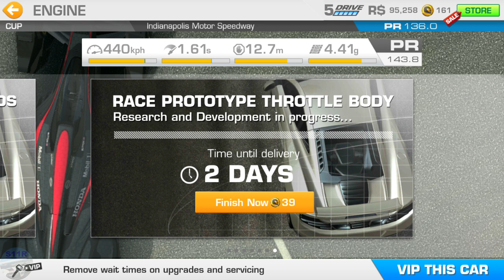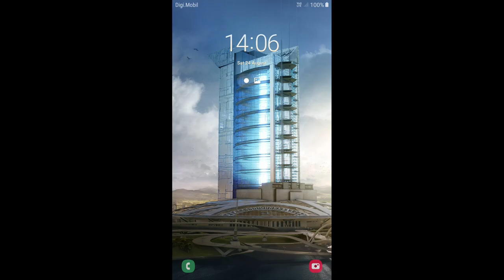REAL RACING 3 – LEGEND – CUTTING EDGE [All Tiers]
REAL RACING 3 – LEGEND – CUTTING EDGE [All Tiers] @0:00
Car: McLaren MP4-X

Tiers:
1.1. Circuit de Catalunya National Circuit(Elimination) @ 00:22
1.2. Melbourne(Speed Snap) @03:42
1.3. Silverstone The Grand Prix Circuit(Cup) @04:57

2.1. Porsche Test Track On-road Circuit[Short](Endurance) @10:50
2.1. Perpetual Point @17:42
2.2. Indianapolis Motor Speedway Road Course(Cup) @21:10
2.3. Brands Hatch Indy Circuit(Speed Record) @27:08

3.1. Dubai Autodrome International Circuit(Cup) @28:52
3.2. Silverstone The International Circuit(Autocross) @34:13

4.1. Hockenheimring National(Time Trial) @35:45
4.1. Video Replay @37:20

5.1. Brands Hatch Indy Circuit(Autocross) @ 38:48
5.2. Circuit de Catalunya National Circuit(Speed Snap) @39:55
5.3. Suzuka West Circuit(Cup) @41:22

6.1. Circuit de Spa-Francorchamps(Cup) @47:34
6.2. Porsche Test Track On-road Circuit[Long](Endurance) @56:46
6.3. Nurburgring Mullenbachschleife(Head to Head) @1:05:45
6.3. Video Replay @1:07:07

7.1. Porsche Test Track On-road Circuit[Long](Hunter) @1:08:36
7.2. Nurburgring Grand Prix Circuit(Cup) @1:10:54
7.3. Autodromo Nazionale Monza Road Course(Hunter) @1:19:57

8.1. Daytona International Speedway(Cup) @1:22:13
8.2. Circuit de Catalunya Club Circuit(Speed Record) @1:27:20
8.3. Circuit de Spa-Francorchamps(Head To Head) @1:28:30
8..3. Video Replay @1:30:26

9.1. Daytona International Speedway Motorcycle Course(Elimination) @1:32:33
9.2. Indianapolis Motor Speedway(Cup) @1:36:22
9.3. Hockenheimring Grand Prix Circuit(Endurance) @1:41:28

10.1. Silverstone The National Circuit(Cup) @1:48:12
10.2. Autodromo Nazionale Monza Junior(Speed Snap) @1:53:14
10.3. Autodromo Nazionale Monza Road Course(Speed Record) @1:54:15
50% Completion @1:54:01

11.1. Hockenheimring Short(Autocross) @1:56:24
11.2. Circuit des 24 Heures(Cup) @ 1:57:55
11.3. Suzuka East Circuit(Hunter) @2:11:50

12.1. Indianapolis Motor Speedway(Drag Race) @2:13:22
12.2. Porsche Test Track Dynamic Circuit(Speed Snap) @2:14:56
12.3. Mount Panorama(Cup) @2:15:54

13.1. Mazda Raceway Laguna Circuit(Cup) @2:23:41
13.2. Nurburgring Sprint Circuit(Elimination) @2:30:17
13.3. Dubai Autodrome National Circuit(Autocross) @2:33:22

14.1. Circuit des 24 Heures(Hunter) @2:34:25
14.2. Porsche Test Track On-road Circuit[Short](Cup) @2:38:19
14.3. Melbourne(Endurance) @2:43:54
75% Completion @2:49:41

15.1. Mount Panorama(Cup) @2:50:07
15.2. Circuit de Catalunya GP Circuit(Drag Race) @2:57:33
15.3. Daytona International Speedway Motorcycle Course(Cup) @3:02:48

16.1. Mount Panorama(Speed Record) @3:10:17
16.2. Autodromo Nazionale Monza Road Course(Cup) @3:12:38
16.3. Mazda Raceway Laguna Circuit(Speed Snap) @3:22:18

17.1. Suzuka Grand Prix Circuit(Cup) @3:23:22
17.2. Hockenheimring National(Speed Snap) @3:34:55
17.3. Nurburgring Sprint Circuit(Hunter) @3:35:52

18.1. Silverstone The International Circuit(Elimination) @3:37:52
18.2. Dubai Autodrome Grand Prix Circuit(Drag Race) @3:41:07
18.3. Circuit de Catalunya GP Circuit(Cup) @3:42:54

100% Completion @3:54:51
Engine 7th , Brakes 4th Upgrades @1:35:50
Suspension 4th @2:23:19

Steering Assists: Off
Brake Assist: Off
Traction Control: Off